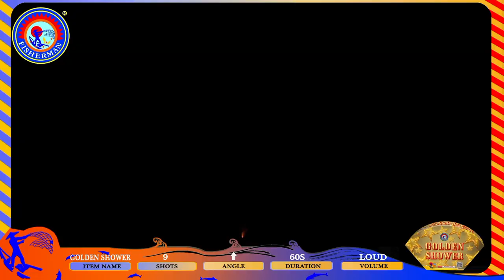{500 gram fountains fireworks} Fan shapes fountains fireworks GOLDEN SHOWER from Fisherman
It begins from gold fountain, color needle ,titanium rain pink red strobe; red/green dargon eggs, and a huge full red/green chrysanthemum -- a persistent panoramic performance!

Fisherman focus on North American Fireworks Market over 20 years, for the past 20 years , United States in our only target market, we developed a full line of fireworks products, from shells, cakes to novelty items, to meet all your needs and help you fulfill your fireworks dreams.

Fireworks liuyang fireworks firecraker 500g cakes canister shells reloadable canister shells#ball shells#actual ball shells fountains fireworks #200 gram fountains fireworks #500 gram fountains fireworks